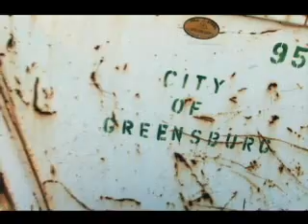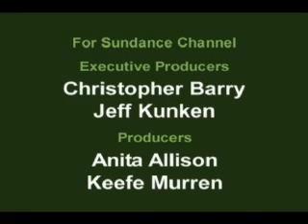GOOD FIGHT: The Greening of Greensburg Ep. 2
Recalling the devastation that was left in the wake of the tornado, Greensburg residents begin to heal by rebuilding their town.